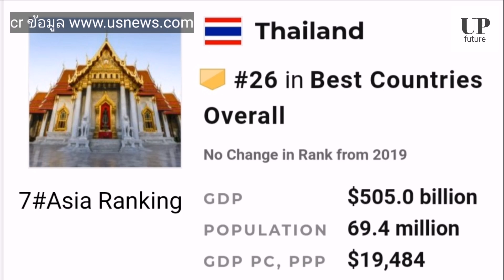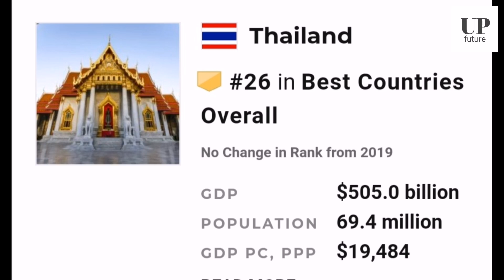ประเทศที่ดีที่สุดในโลกประจำปี 2020